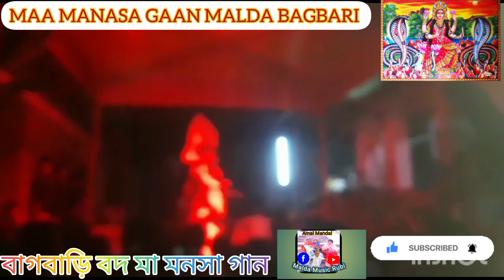How To Malda Music Rubi Maa Manasa Gaan Malda Bagbari Malda Music piano song Hare Krishna Hare Ram#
bangla mein maa manasa gaan#
Bagbari Bad Maa Manasa Gaan#
malda maa manasa gaan#
Malda Music Rubi #
Joy Maa Manasa Gaan
Malda Music #
Music Malda #
Maa Manasa Gaan Malda
Jatra Pala Malda Bagbari
maa manasa jatra
maa manasa jatra pala gaan
Maa manasa gaan bangla
Joy Maa Manasa Devi gaan
@mansha bhakti tv
manasa gaan lakhandar kr lavabhujji
Bihar paharpur maa manasa gaan dj
Malda water park
malda water park 2022
Malda Music#